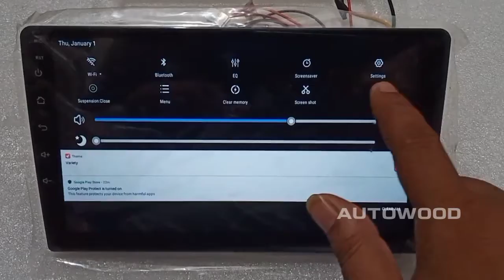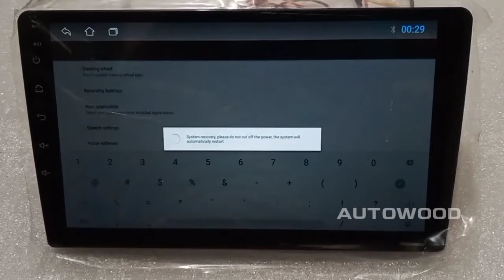How to reset TS7 android full hard resat